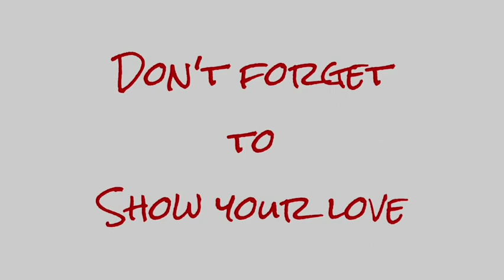Seeing My Daughter In The Nutcracker Ballet For The First Time 🎄 Vlogmas Day 21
Christi, Grandma Deb and Grandma Pat are going to see Ireland perform in the Nutcracker Ballet for the first time.

We are a large homeschooling family of eleven. We enjoy vlogging our crazy midwest weather, gaming, traveling, and spending time together. Join us for learning, life and laughs.

Mom: Christi
Dad: Matt
Skylur (25)
Charlea (24), hubby Ryan, and Grandbaby Graelynn Kallie (3)
Tearlyn (20)
Braxen (17)
Zane (14)
Ireland (13)
Aspen (8)

Join my Facebook Group Christi’s Tuppy Kitchen, this is where I share some of my favorite kitchen products: